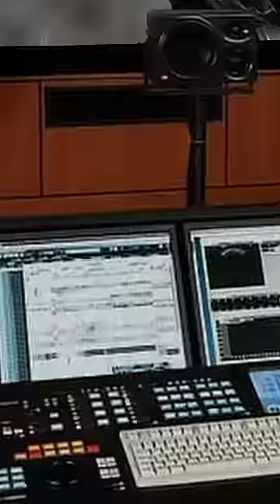Eagle Sound is Actually Dubbed 😲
In this video, I explained how America has changed eagle's scream in movies to make America look super dominant (since eagle is their national bird).